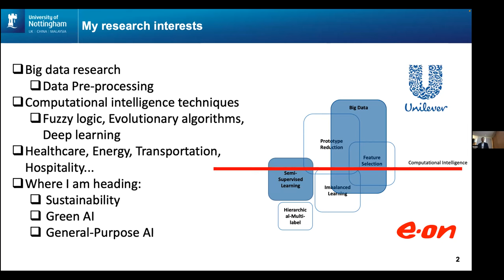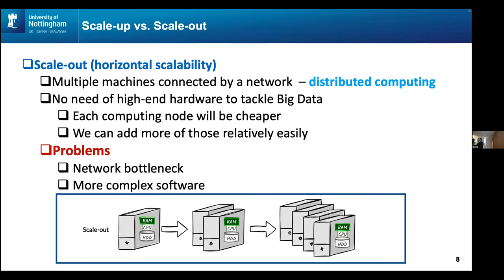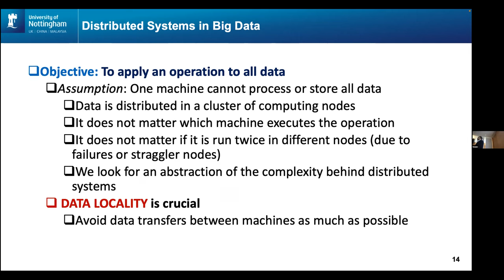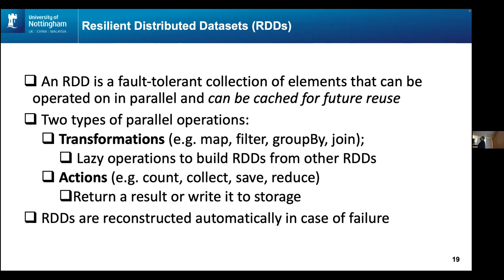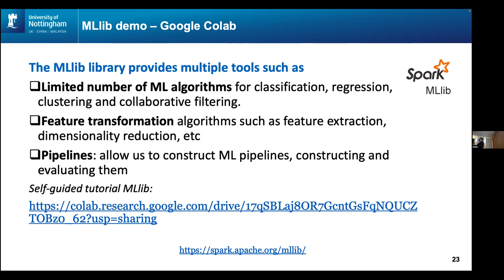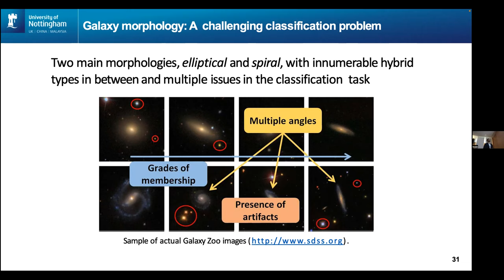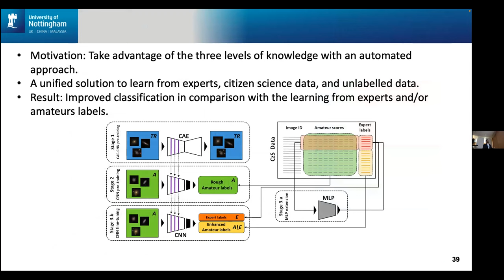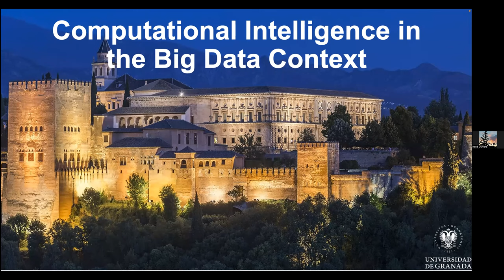Dr. Isaac Triguero: Computational Intelligence in the Big Data Context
Computational Intelligence (CI) commonly refers to a variety of bio-inspired and/or human-like techniques that can be applied in optimisation, learning and modelling problems. Broadly speaking, CI comprises Artificial Neural Networks, Fuzzy Sets and Fuzzy Logic and Evolutionary Computation.  In the era of big data, CI in conjunction with data mining techniques are expected to help uncover useful knowledge from big data as they are very well suited for dealing with the intrinsic veracity and variety of big data; however, they are challenged by the volume and velocity of big data which typically limit their application in this context.

In this talk, I will start off with an introduction to machine learning and big data, discussing how to effectively parallelise the computation across a number of computing nodes using PySpark. I will then present some examples of the application of CI to big data scenarios, including Citizen Science and Real-Time Hot Spots Detection. I will discuss an approach to handle uncertainty in Citizen Science data with a case study in Galaxy Image classification, and a dynamic bio-inspired approach to detect hot spots in big data streams and its application to identify incidents on the roads caused by heavy goods vehicles as a case study.

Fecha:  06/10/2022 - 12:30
Conferenciante:  Dr. Isaac Triguero
Filiación:  Universidad de Granada, Spain